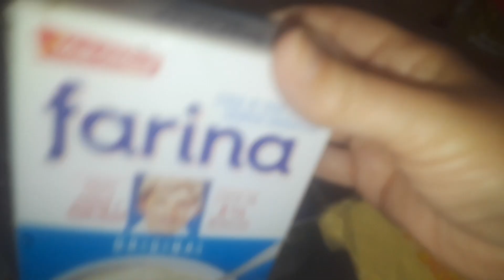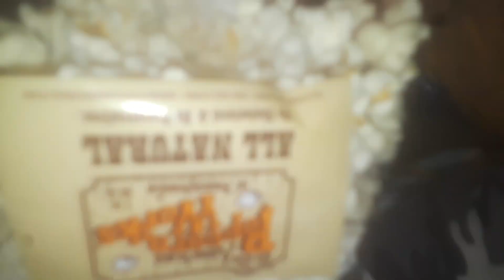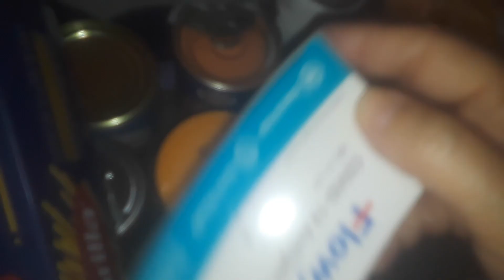part 1 free food haul